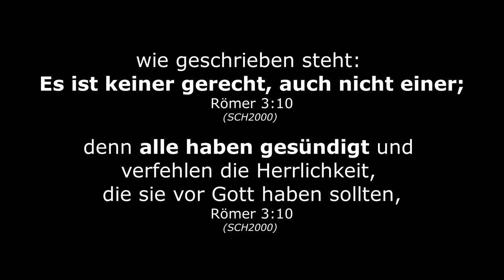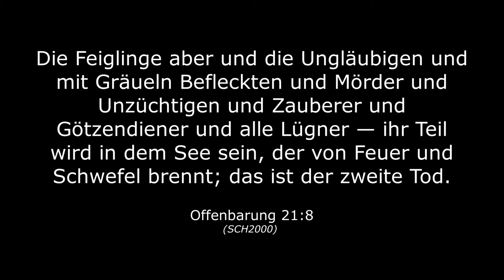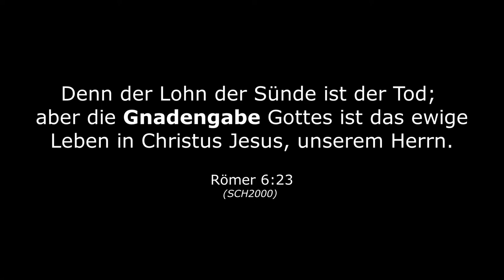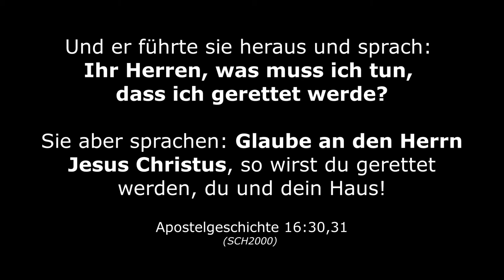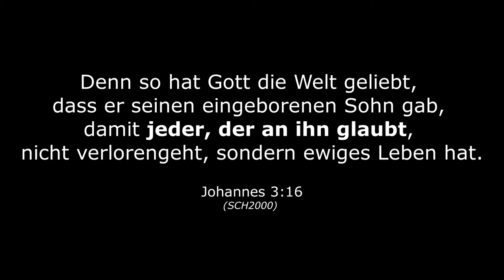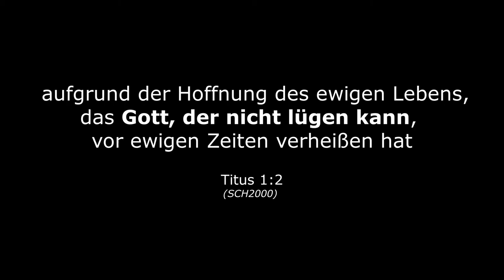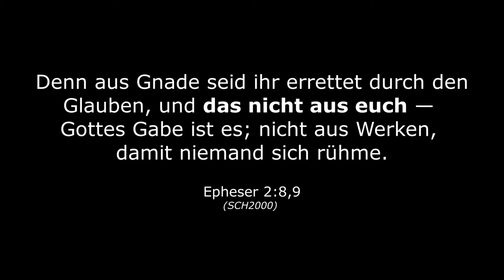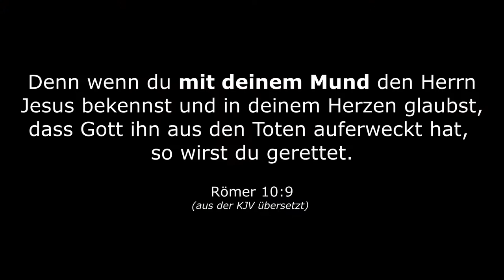Der biblische Weg zum Himmel (The Bible Way to Heaven in German)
Angenommen, Du würdest heute sterben: Bist Du Dir zu 100% sicher, dass Du in den Himmel​ kommst?